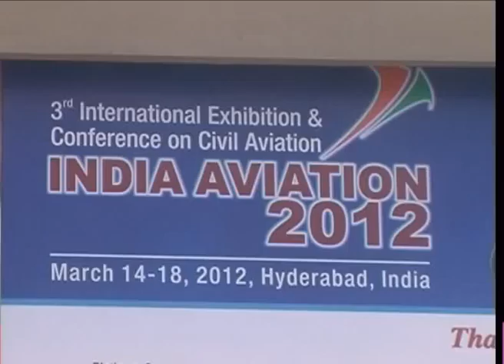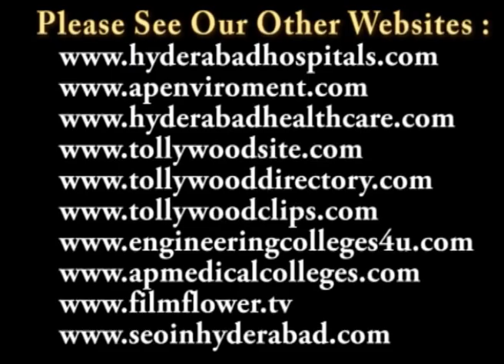OSS Air Introduces Helicopter Emergency Medical Services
OSS Air Introduces HEMS The "Golden Hour" in a Medical Emergency is Critical to Save Lives

We have great pleasure in introducing ourselves as the Service Providers for India of the world's leading helicopter manufacturer, AGUSTAWESTLAND, S p A of Italy, a Member of the Finmeccanica Group.

AgustaWestland's wide range of helicopters from the single engine 6 seater to the triple engine 30 seater combine Speed (they are by far the swiftest in each comparable category), with agility and versatility (they can be adapted within minutes from transport to search and rescue as well as evacuation modes).  These features have made Agusta helicopters a natural choice for VVIP operations worldwide.